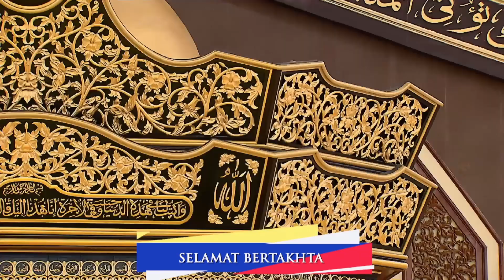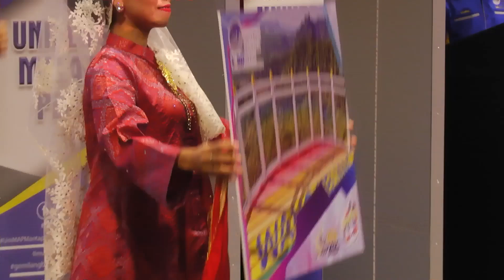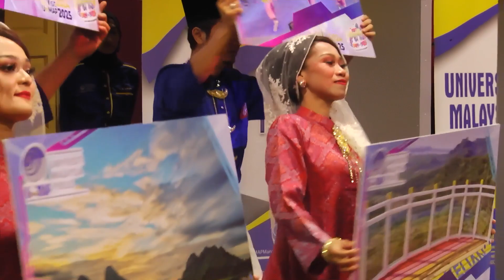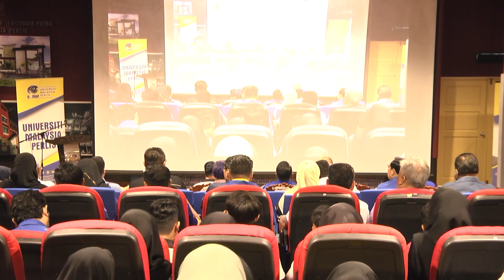[FULL] Perasmian Jom Masuk U 2024 Zon Utara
25 Mei 2024 - Dato' Dr. Mohd Sharil Abdullah merasmikan Jom Masuk U Zon Utara 2024 Universiti Malaysia Perlis di Auditorium Perpustakaan Tuanku Syed Faizuddin Putra, Kampus Alam UniMAP, Pauh Putra, Arau, Perlis. Turut mengiringi Naib Canselor UniMAP, Prof Dato Ts Dr Zaliman Sauli.